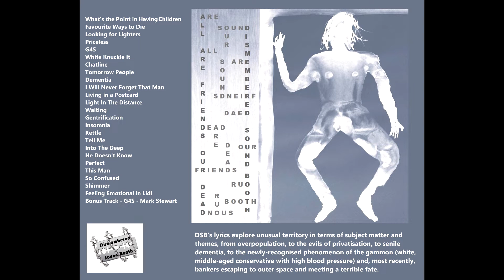Dismembered Sound Booth - Waiting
From "All Are Friends Our Dead" (2018)